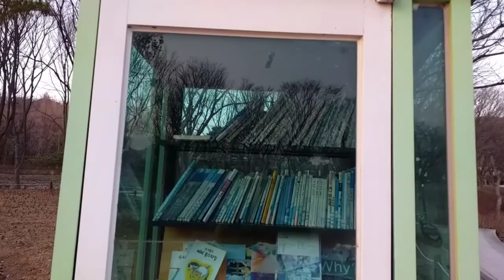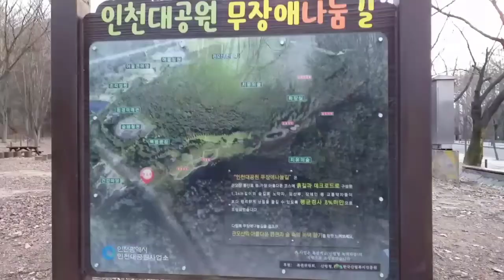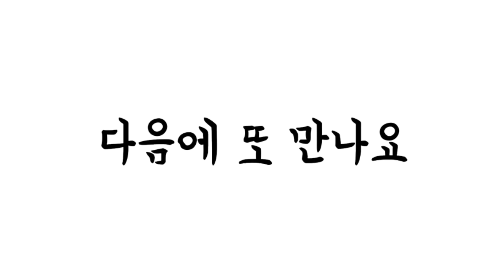탐방했어요-인천대공원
2021년 3월 8일
인천대공원을 걸은 날이다
산책하기에 좋은 곳이라
사람이 많은 곳인데
오늘은 한산한 날이다.

오늘 걸은 거리는 5.65km이고
걸은 시간은 1시간 19분이며
걸음 수는 8,545보다.